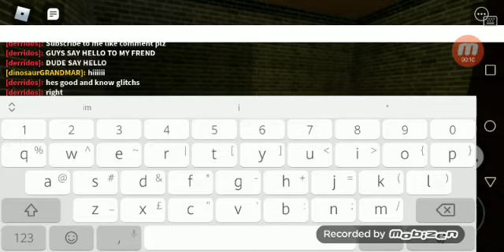HI GUYS IM GOING TO show you how to glitch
Hi Guys, I'm Going to Show You, how to glitch